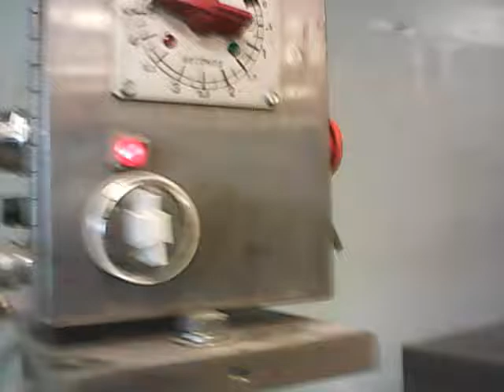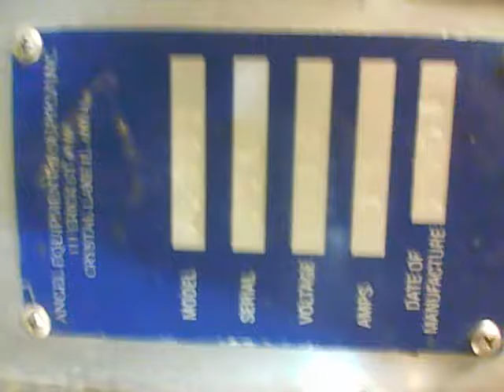BID ON EQUIPMENT: Listing 186063 - ANGEL A800 Pie Press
This is a video of a ANGEL A800 Pie Press.